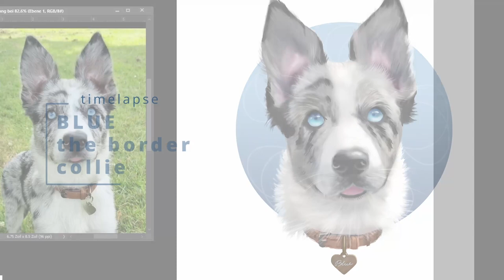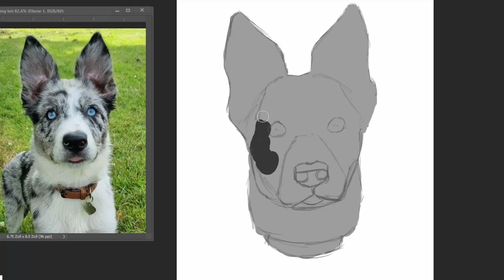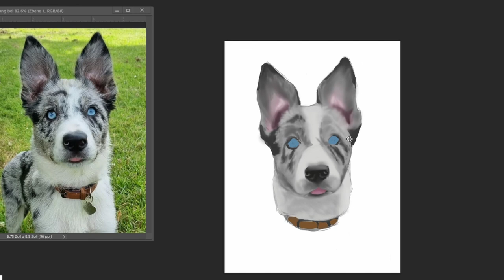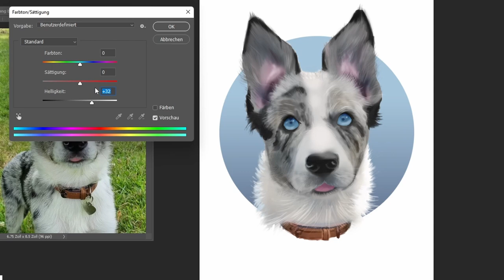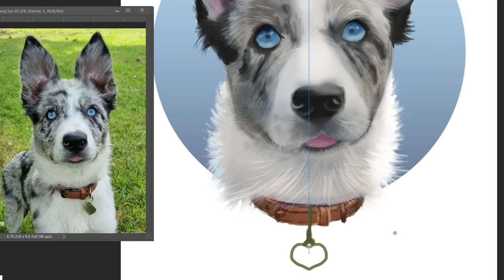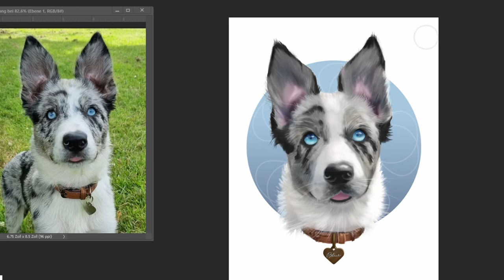SPEEDPAINT BLUE the border collie (from live stream)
This is a timelapse version of what I did live on stream!
This was a gift for our lovely stream team leader BearBoo so it's NOT available as a print but I have many more prints to choose from!

Album: Before it snows

tracks:
1) Dawning in rain
2) Midnight blue (feat. Otis Ubaka)
3) Used to love autumn